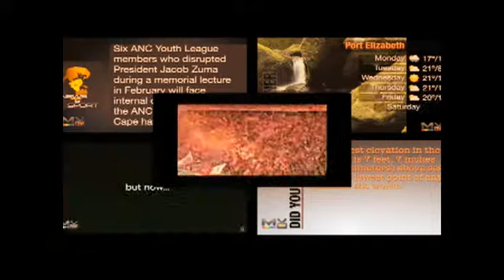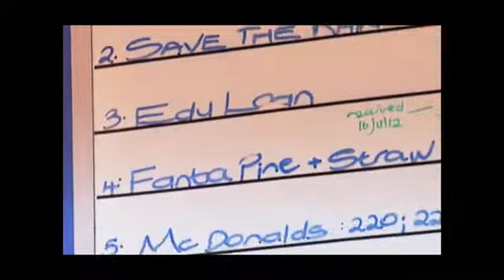Massiv TV AV